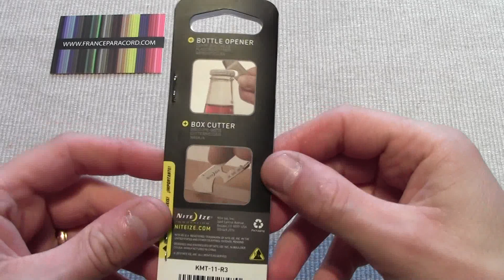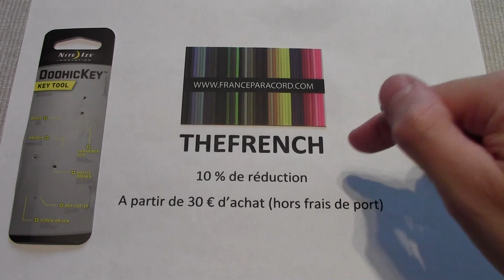Présentation du Doohickey Key Tool de chez Nite Ize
Pour visiter le site Franceparacord et consulter le fiche descriptive de ce porte-clés multitool, suivez ces liens :